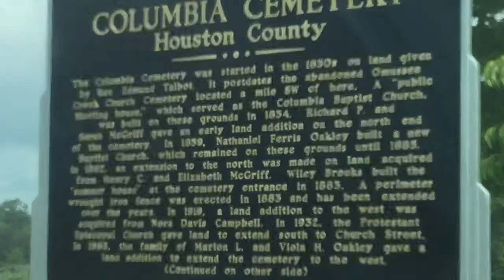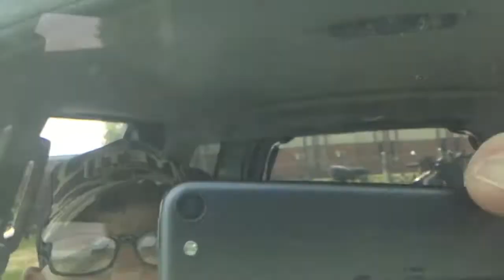In Columbia ,on the way to the covered bridge